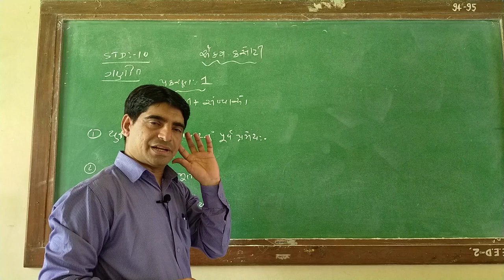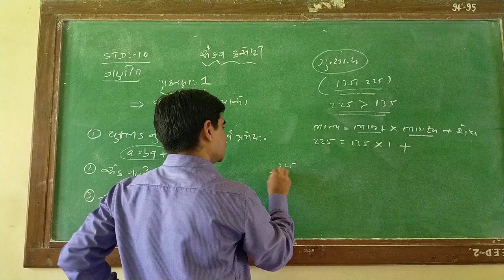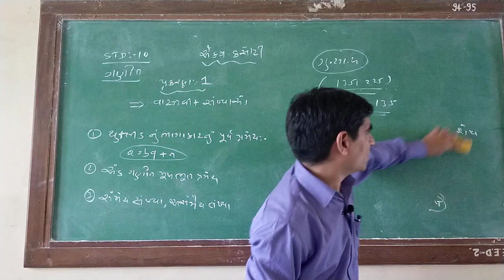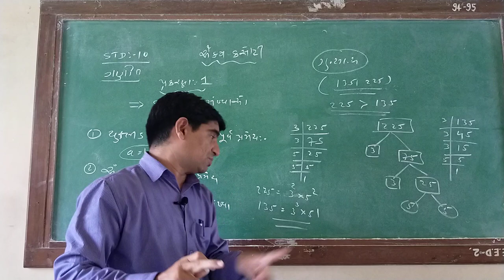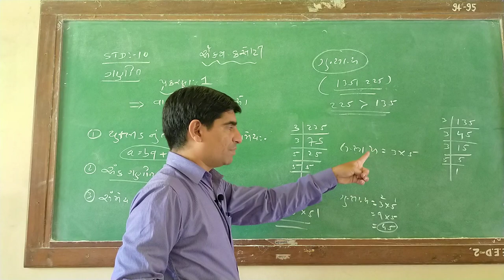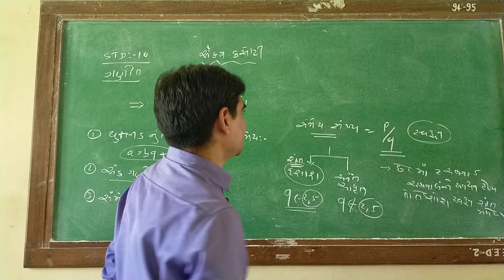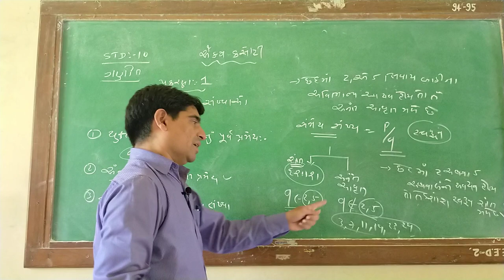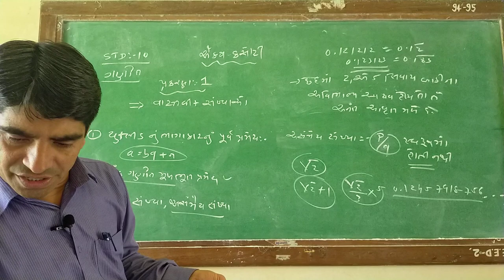એકમ કસોટી માટે ખાસ // ગણિત // પ્રકરણ -1 // વાસ્તવિક સંખ્યાઓ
એકમ કસોટી માં ગણિત માં સારી રીતે લખી શકાય માટે નું પુનરાવર્તન.

વધુ આગળ ના વિડિયો જેમાં આખું પ્રકરણ છે જેની લિંક નીચે મૂકી છે..

ધો-10//ગણિત//પ્રકરણ-1(વાસ્તવિક સંખ્યાઓ)
    આ પ્રકરણ માં કુલ ચાર વિભાગ માં વહેંચી ને દરેક વિભાગ ની મુદ્દા સાથે સમજૂતી અને સાથે સાથે ઉદાહરણ અને સ્વાધ્યાય ના દરેક દાખલા ની સમજૂતી એક દમ સરળ ભાષા માં આપી છે .
  કારણ આ પ્રકરણ બાળકો ને થોડું ઓછું ફાવે છે માટે દરેક રીત સાથે બોર્ડ ની બ્લ્યુ પ્રિન્ટ વ્યવસ્થિત સમજવા પ્રયત્ન કરેલ છે.